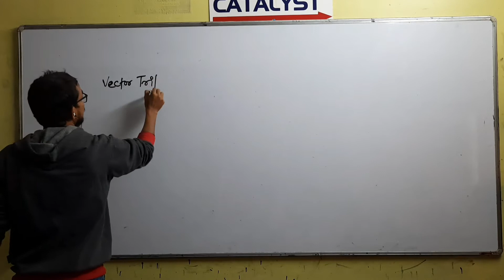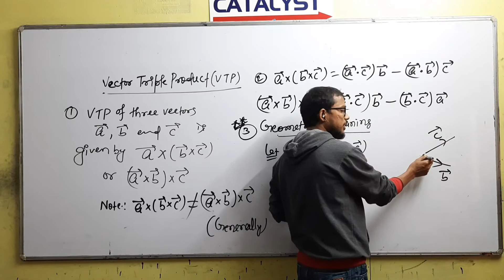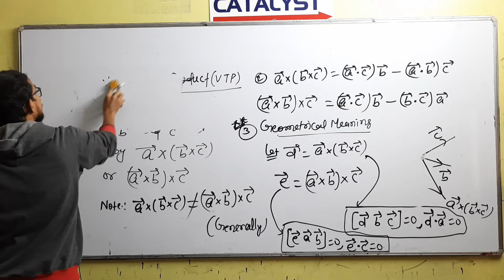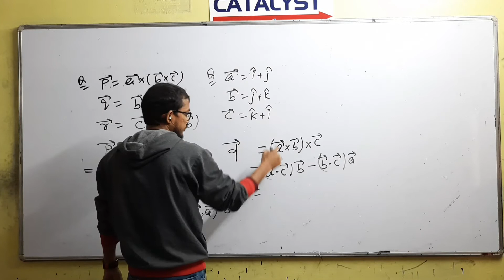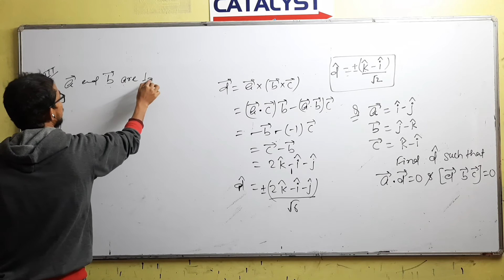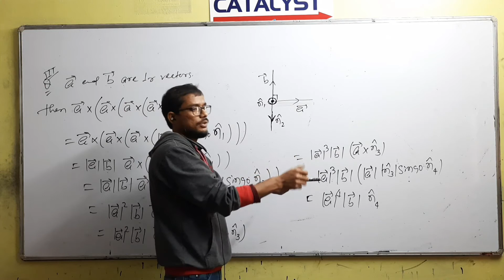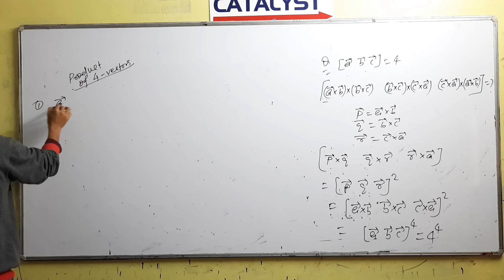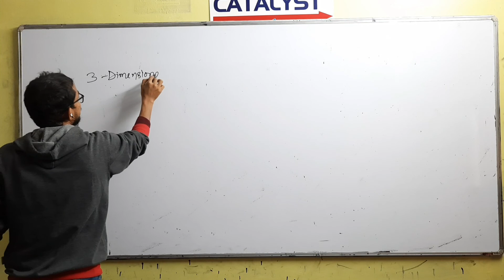Vector mathematics lecture 6